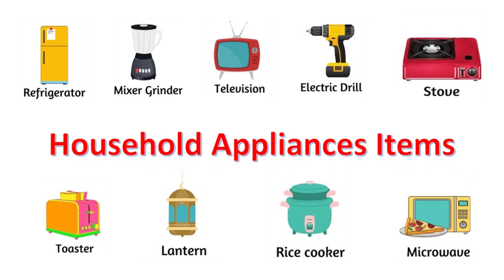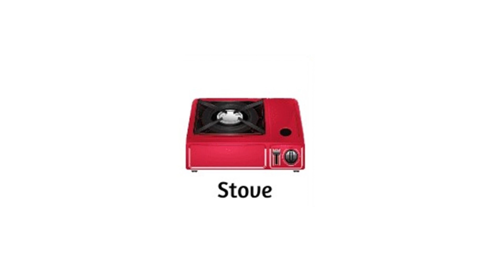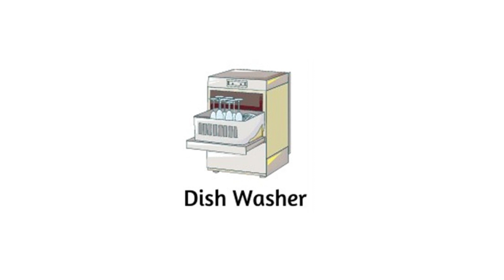Household Appliances Items